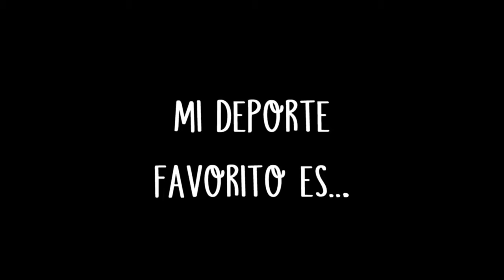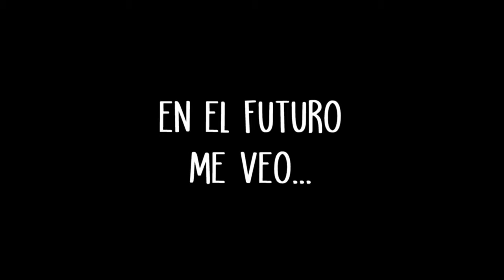Hábitos de vida saludable y más - Escuela Pablo Neruda